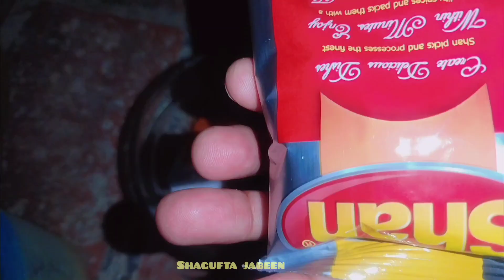2nd wife Ka Surprise Pay Reaction|Shagufta jabeen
2nd wife Ka Surprise Pay Reaction|Shagufta jabeen